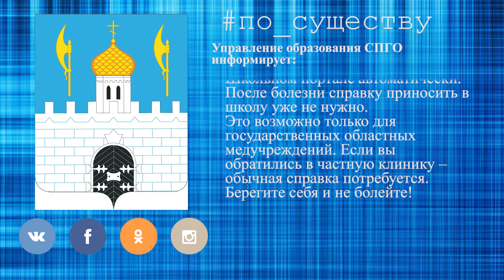По существу. Об отмене бумажных медсправок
В школах Подмосковья бумажные медсправки больше не нужны.